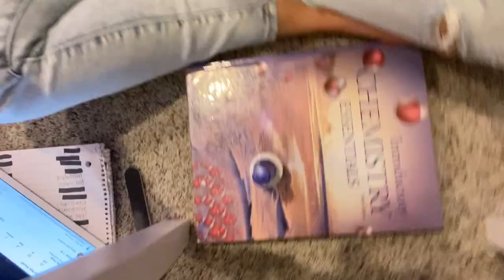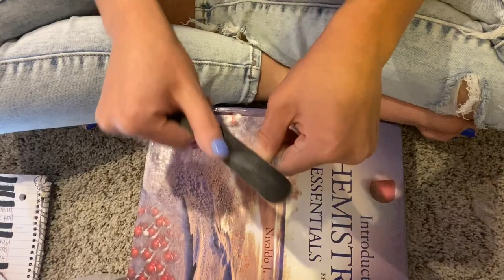HOW I DO MY FINGERNAILS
Hi! We are the sistars. On our channel, you will find hilarious videos of us. We love challenges and sharing our experiences with you.